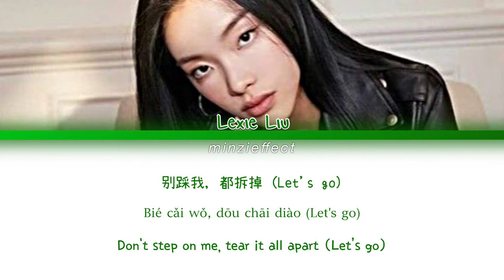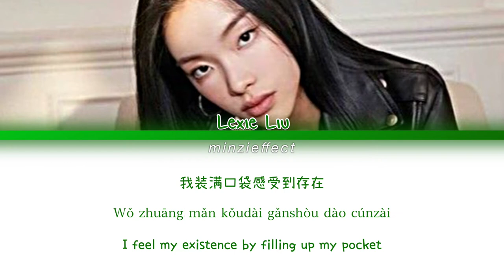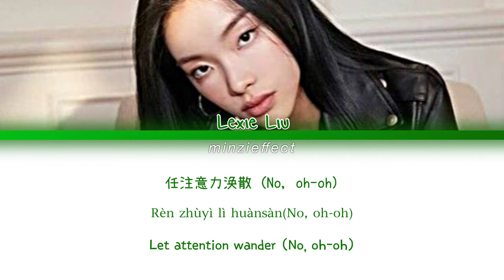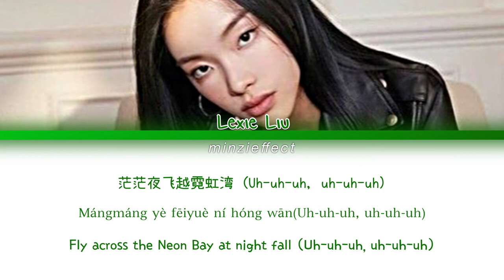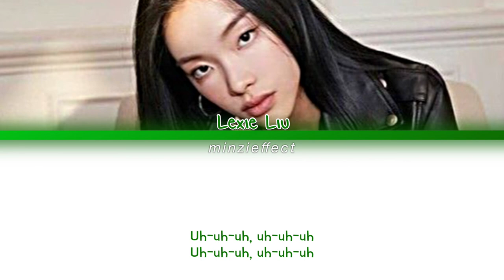ALGTR Lexie Liu 刘柏辛(color coded lyrics chn/pinyin/eng)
Fonts used:
Chinese font: JasonWriting1
Romanized font: 宋体 font on capcut
English font: HoonGolmokdaejang1
Name font: KG Small Town Southern Girl
Title Font: lightmorning

Lexie liu lyrics Lexie liu ALGTR Lexie liu alligator
Lexie liu English Lexie liu pinyin Lexie liu translation Lexie liu ALGTR lyrics Lexie Liu alligator lyrics